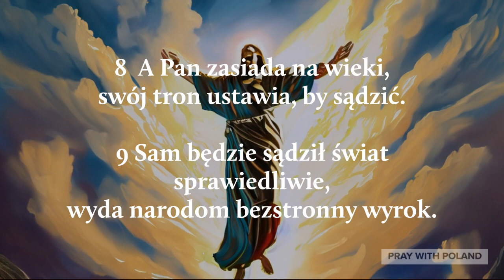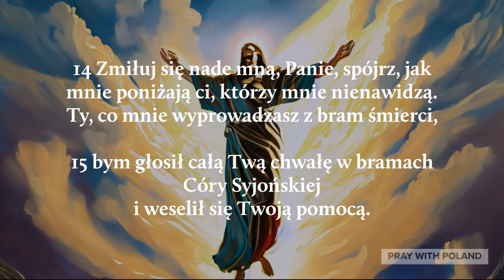Psalm 91 (Do Samodzielnego Czytania)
Created By: Pray With Poland
Voice By: Pray With Poland